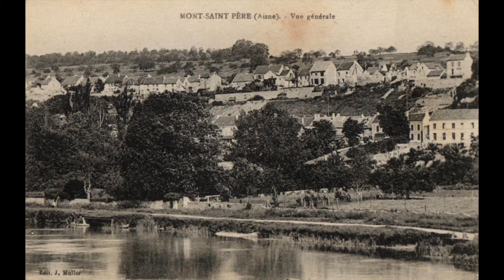Leon Agustin Lhermitte - two masterpieces